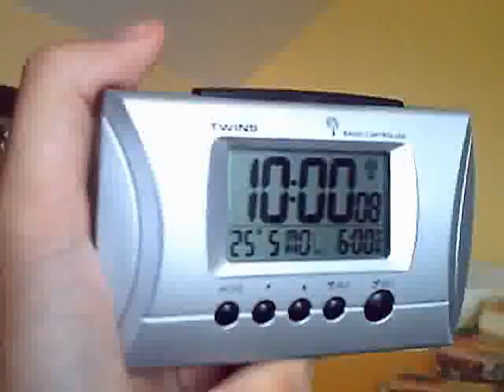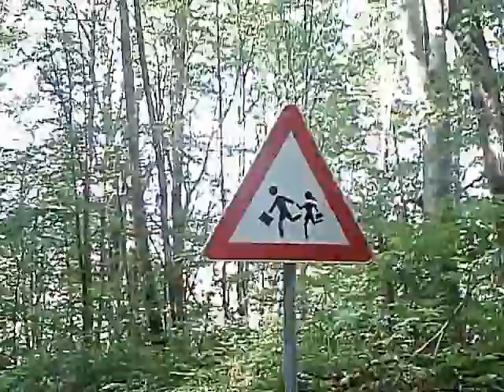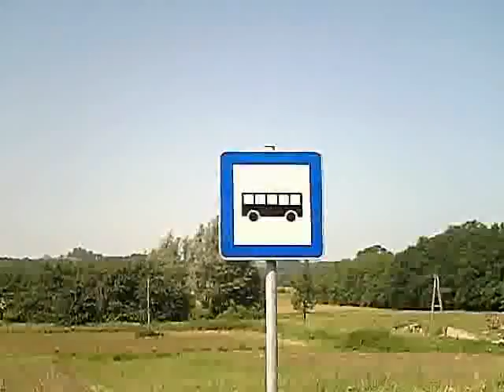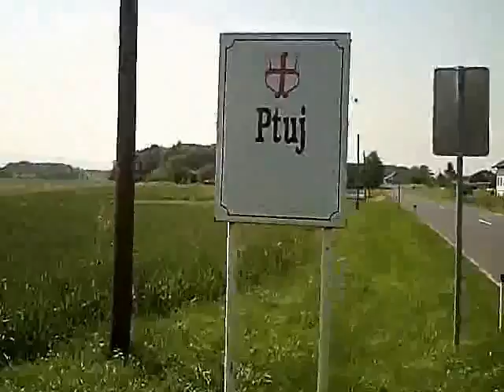.:25_05_09 ~ ŠTAFETA MODROSTI:.